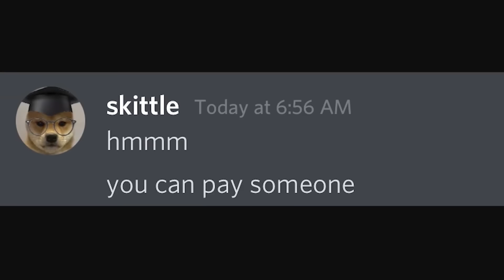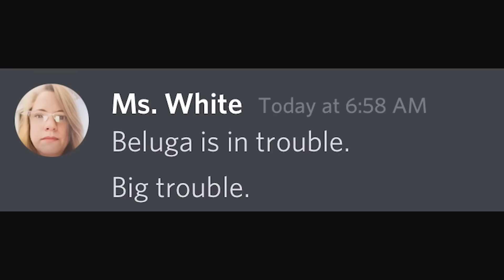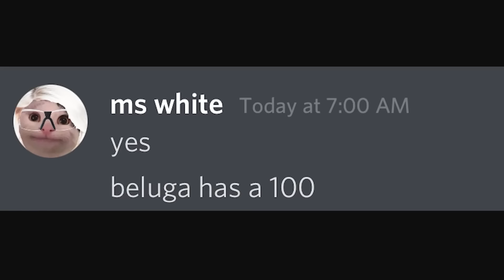Когда пропустил 59 домашних заданий...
Канал автора (author): @Beluga1
Соц. сети оригинала: